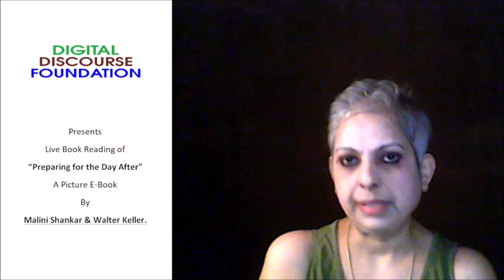Live Announcement 14 10 21